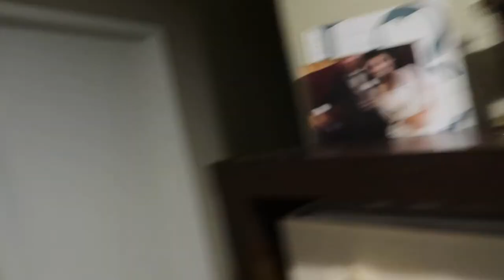Day In the Life// Bible Quizzing Tournament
Hanna joined our church's Bible Quizzing team and today she is having her 4th tournament, but her first as a beginner quizzer.

My Camera
My Tripod

Where I get safe and effective essential oils for the whole family
I'm just a wife and mom trying to get through this life with a little bit of caffeine and a whole lot of Jesus!

I have been married to my amazing husband and best friend since July 2010. We had a few hiccups starting our family, but after almost 2 years and 3 miscarriages, we welcomed our oldest daughter in 2013. She was quickly followed by her two younger sisters in 2015 and 2017 and I had our 4th daughter May 31, 2019. We are truly blessed beyond measure. Hope you love what you see and stick around.
llifewiththe_gs